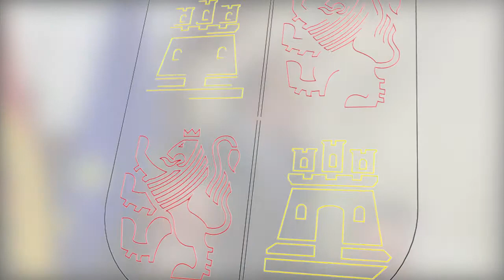Intervención de Herrera. Presentación diccionario panhispánico del español jurídico